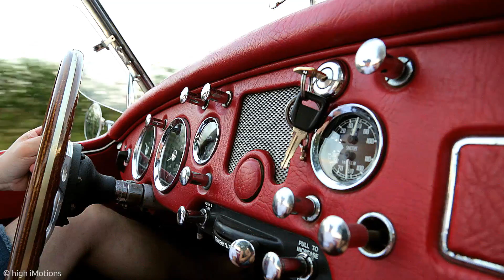MG A 1600 Roadster on street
Was kann es schöneres geben, als  die herrliche Landschaft der Eifel im Cabrio zu erleben?
Wenn das Cabrio auch noch ein Oldtimer ist!
Vorbei anschaffen, durch dichte Wälder, an träumerischen Hängen vorbei. Die Seele baumeln und das Herz höher schlagen lassen. Einfach mal raus und rein in die Eifel.

Kleine Szenenschnitten und per Multicopter gedrehte Fahrsequenzen des MG A 1600, Baujahr 1959, fangen die erlebnisreiche Stimmung einer Oldtimer-Tour durch die herrliche Eifel-Landschaft ein.

Lassen Sie sich von den Bildern einfangen!